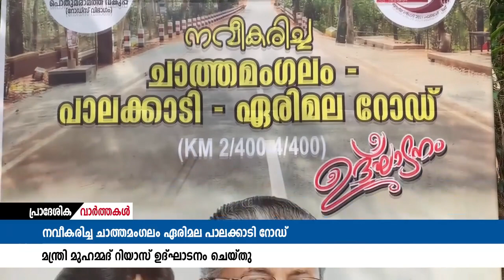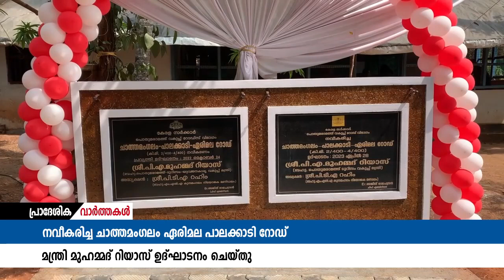സംസ്ഥാനത്ത് ദേശീയ പാത വികസനം 2025 ഓടെ പൂർത്തിയാവുമെന്ന് മന്ത്രി പി.എ മുഹമ്മദ് റിയാസ് പറഞ്ഞു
സംസ്ഥാനത്ത് ദേശീയ പാത വികസനം 2025 ഓടെ പൂർത്തിയാവുമെന്ന് മന്ത്രി പി.എ മുഹമ്മദ് റിയാസ് പറഞ്ഞു. തെറ്റായ പ്രവണത കാണിക്കുന്ന കരാറുകാരെ വെച്ച് പൊറുപ്പിക്കില്ലന്നും മന്ത്രി പറഞ്ഞു